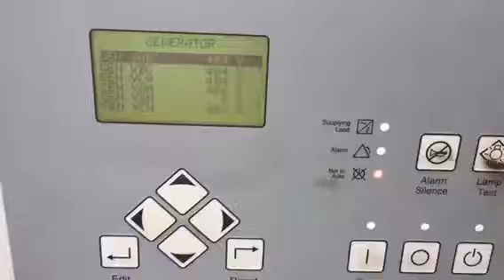1250kW Mitsubishi S12R Diesel Generator Set 100464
Mitsubishi S12R-Y1PTA-2 diesel 1250kW 480V complete generator set. Weatherproof Enclosure with sub-base skid tank. 146hours since new Just removed from a hospital. Circuit breaker, block heater, electric start, Load tested. EXW Houston, TX